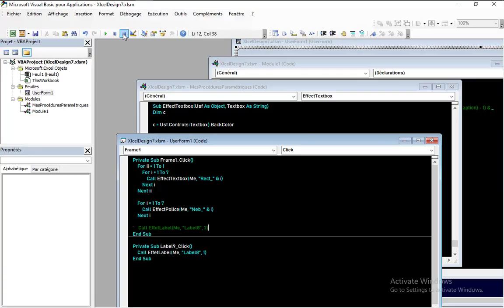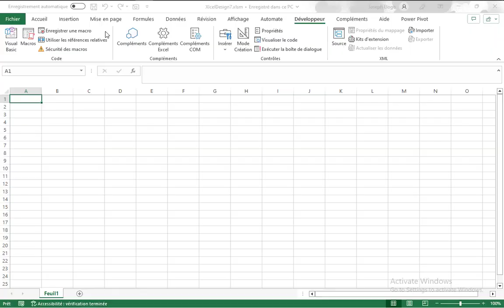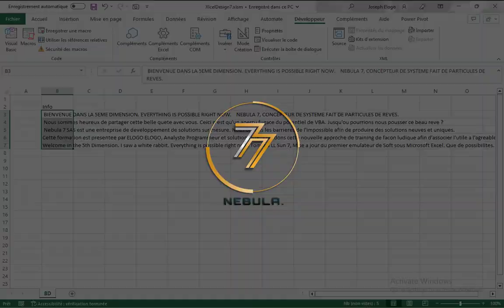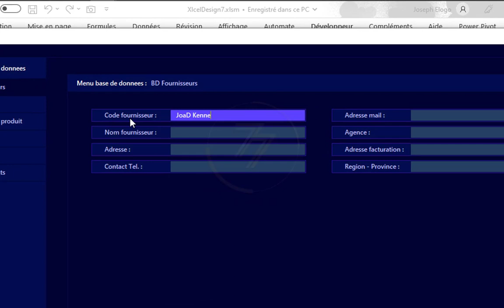Formation Pratique Excel-VBA Formulaire Utilisateur (Userform) - Effets Spéciaux.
Formation Pratique Interface Userform Utilisateur et Effets Spéciaux + Bibliothèque d'icônes fournie.
Que de belles choses pour cette formation.  Booster vos design avec les contrôles basiques de VBA.
Pour plus de détails sur cette formation,  bien vouloir me joindre en cliquant ce lien :